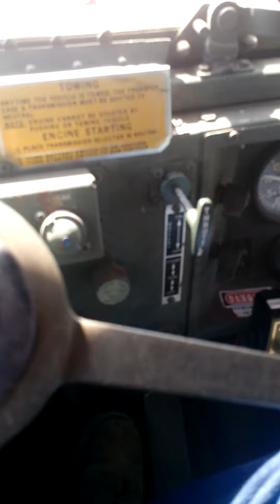Short video of driving AM General M925a1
video taken with smart phone .. will get more better video later